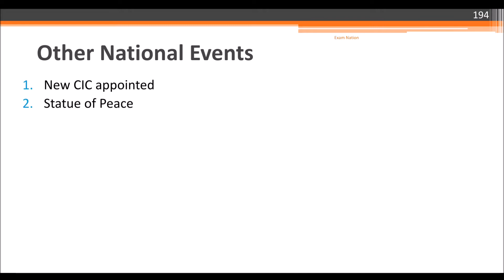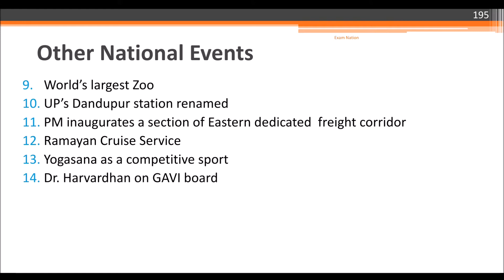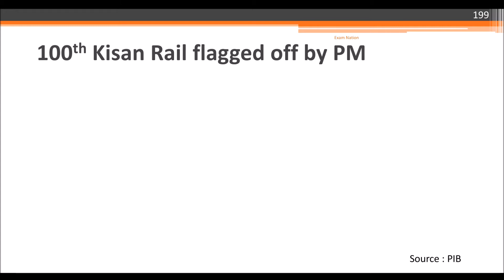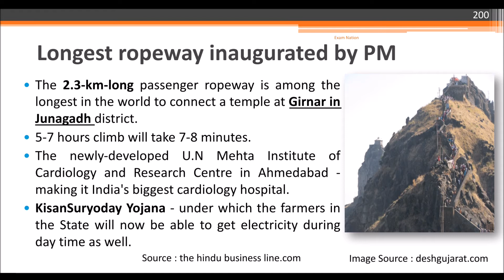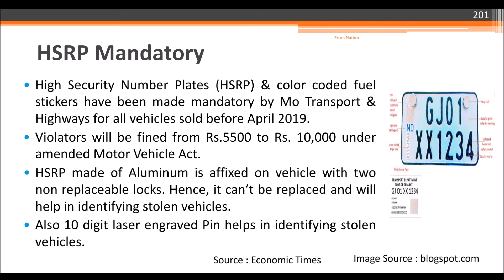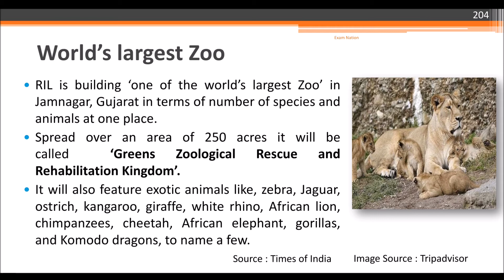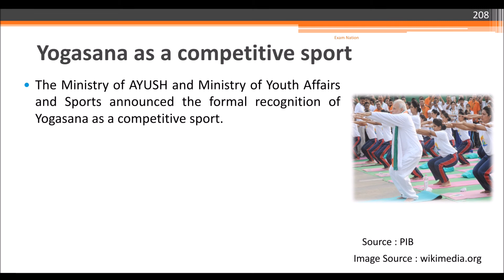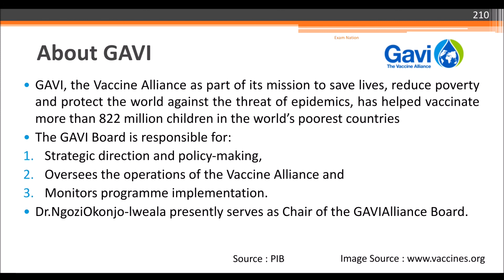October to December 2020 Current Affairs: Part XI | National Events | ExamNation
Hi Guys,
In this video we will have an overview of CurrentAffairs and events from October 2020 to December 2020. We see the events and concepts related to NationalEvents.

We will see news on NewCIC of India chief Information Commissioner, StatueOfPeace & Online OTT Platforms under Ministry of I&B.

We will also learn about news on 100th KisanRail, Longest ropeway in India, First GlassBridge in bihar & India’s First DriverlessMetro.

Then, we will move onto HSRP, JamnagarZoo & EasternDedicatedFreightCorridor.

Lastly, we will learn about RamayanaCruiseService, YogasanaAsCompetitiveSport & Dr. Harshvardhan on GAVI Board.

Through this series our attempt is to present not only the current events & news, but also form a basic understanding and overview of the related aspects and concepts which is generally asked in competitive examinations in a very concise and lucid manner. Happy Learning!

2. Twitter : @NationExam